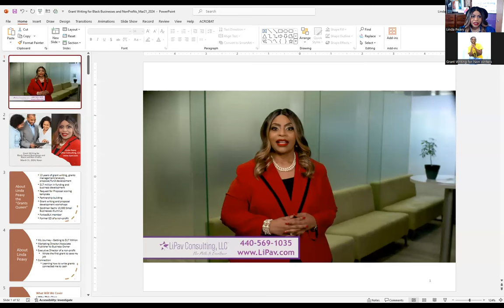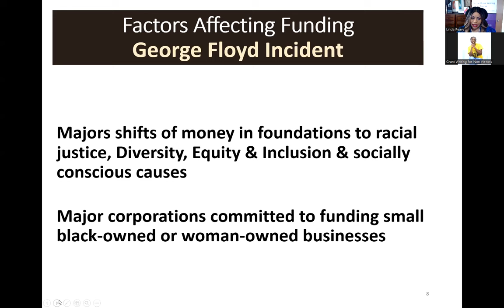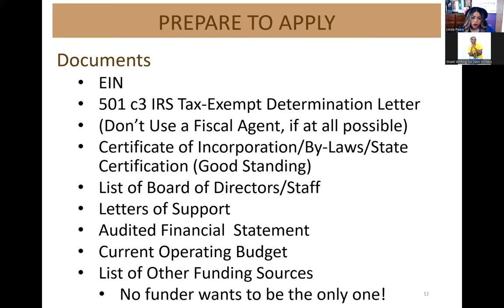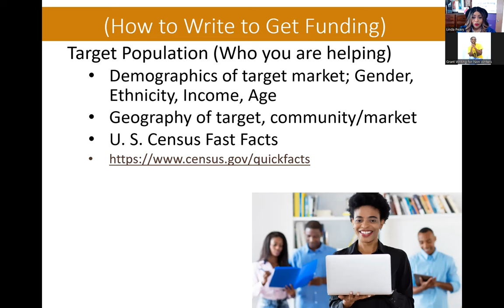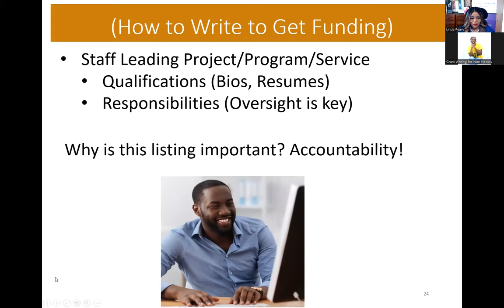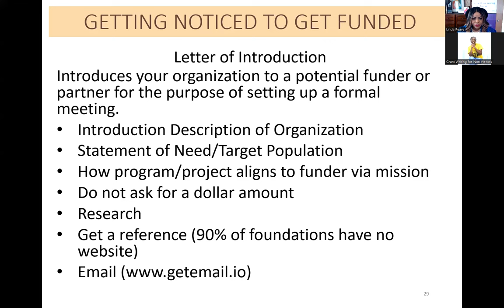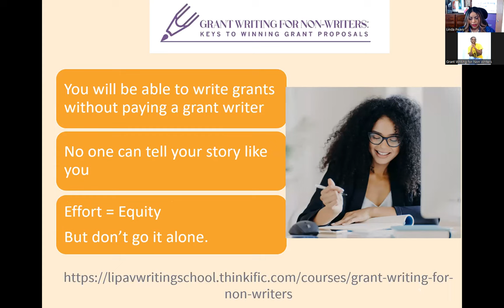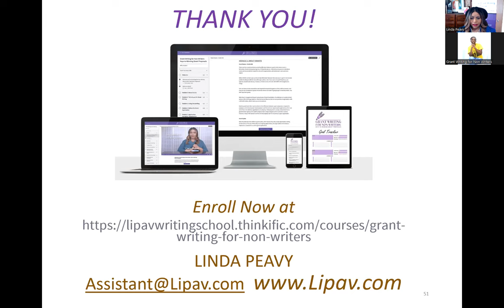How to Write and Win Grants for Black Owned Businesses and Black-led Nonprofits_March 21, 2024 Noon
Don’t miss this FREE opportunity to help equip your black-owned business or black-led non-profit organization with free money.

This masterclass is for you whether you are a start-up or a seasoned organization!

What are you going to learn?
1. Before You Begin: Learn to master critical processes and procedures before you seek funding.
2. Grant Research: Learn how to determine the best funders for your black-led organization.
3. What to Write: Learn what to write that showcases your organization’s assets.
4. How to Write: Learn how to write that positions your company as the best funding candidate.

$4,997 Value for only $247 for the Culture
Code = mar21p
or $137.50 per month for 2 months, no code
Sales tax per state laws